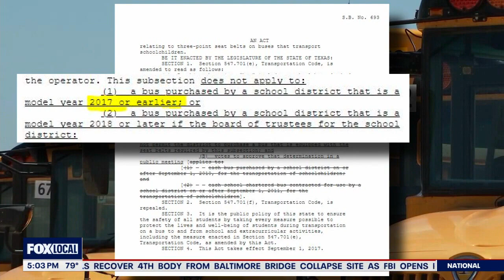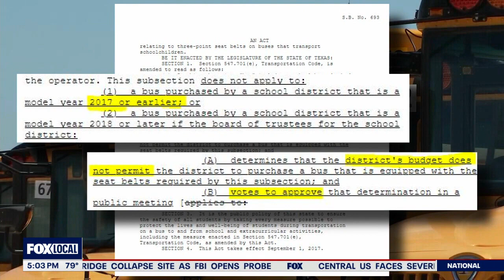Several Texas school districts still use buses without seatbelts | FOX 7 Austin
Hays CISD is accelerating plans to outfit all its school buses with seatbelts after a deadly crash in March. 7 On Your Side reporter Carissa Lehmkuhl explains several Central Texas school districts are still working to phase out buses without seatbelts.